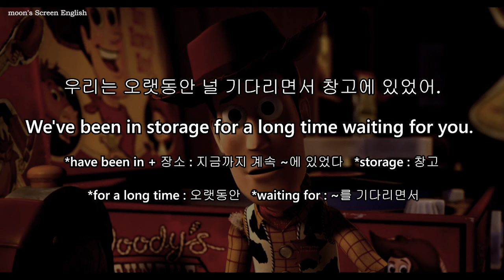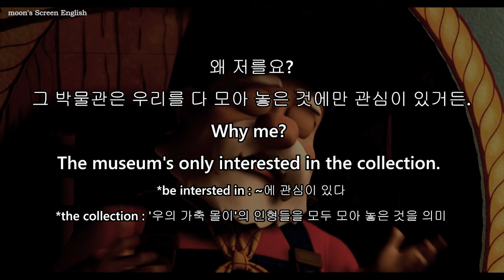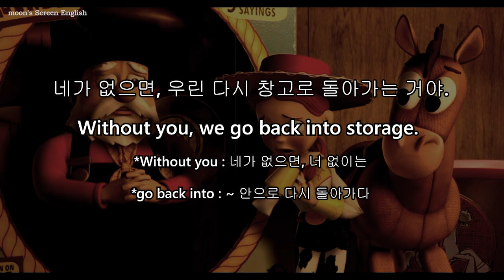영어 애니메이션 토이스토리 2 #4 영어 쉐도잉 영어듣기